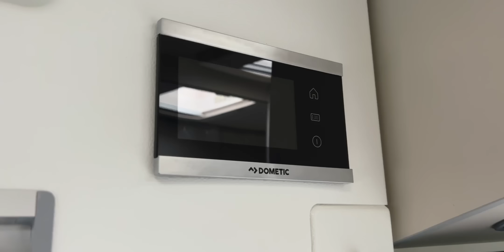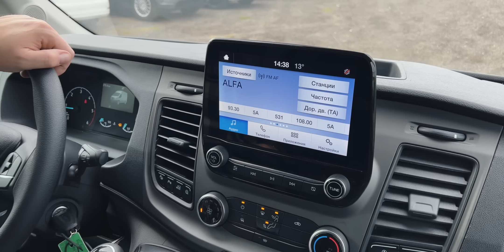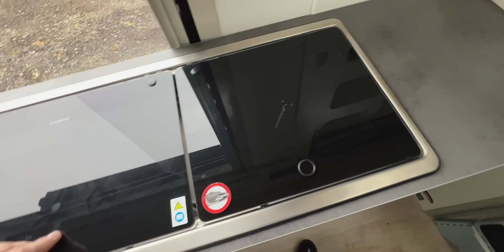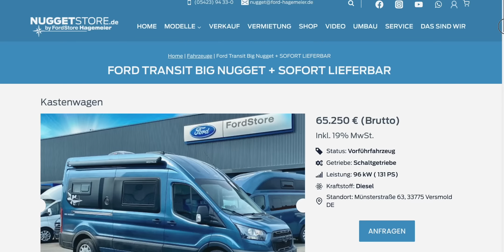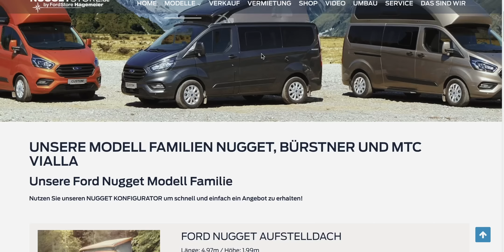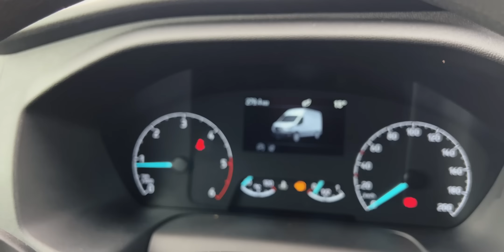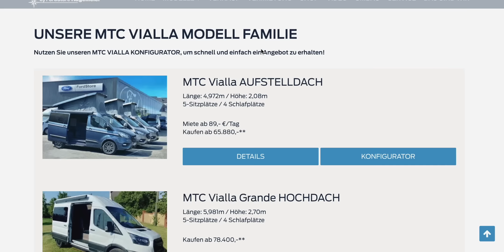Автодом Форд Транзит из Европы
🚘 Хотите заказать Автодом Форд Транзит из Европы или любой другой автомобиль?
Оставляйте заявку на сайте!

Хотите узнать больше информации о том, какие автомобили выгодно пригонять из-за границы и сколько это стоит, присоединяйтесь к WESTMOTORS:

● Telegram - ежедневно публикуем только самые выгодные предложения на автомобили под заказ из США, Европы, Китая, Кореи!
● Viber - оперативная обратная связь от экспертов компании по вопросам подбора и доставки автомобилей
● Instagram каждый день показываем и рассказываем какие автомобили приезжают нашим клиентам
Также много интересной информации о нас в TikTok и VK

Путешествовать с комфортом?
Абсолютно новый автодом, сделанный на безе Ford Transit, из Германии.

В этом выпуске мы рассказываем о кэмпере из Европы, способный доставить Вас куда угодно с удобствами и экономией денежных средств. Почему именно Форд Транзит, как его заказать и сколько это стоит?Досмотрите ролик до конца и вы узнаете ответы на эти вопросы.

⏰ Тайминги:
0:00 - Автодом Форд Транзит из Европы
1:31 - Обзор автодома Ford Transit
16:31 - Как купить автодом из Европы

Цены приведены как справочная информация и не являются публичной офертой